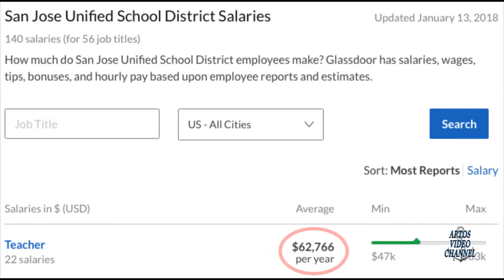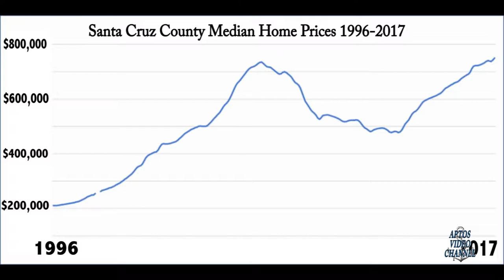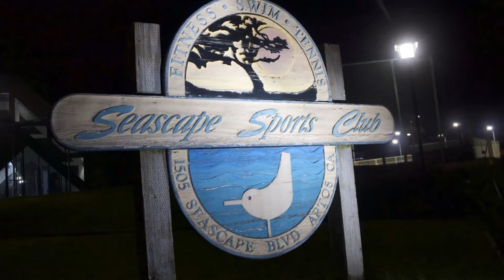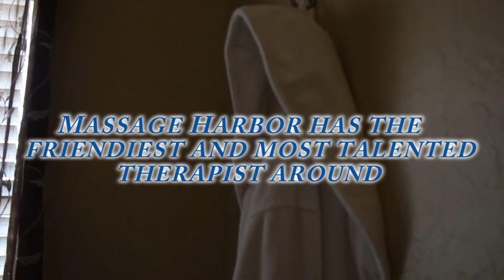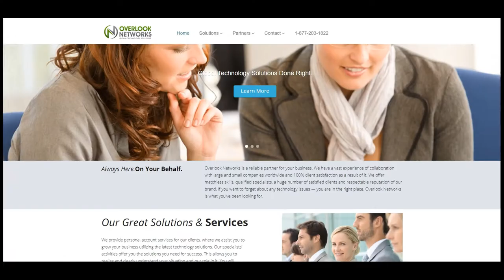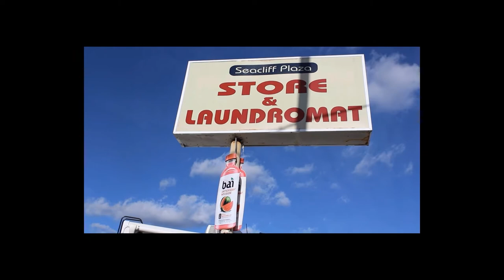Fair Pay Documentary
Jacob Ronzano
Nico Hamlyn